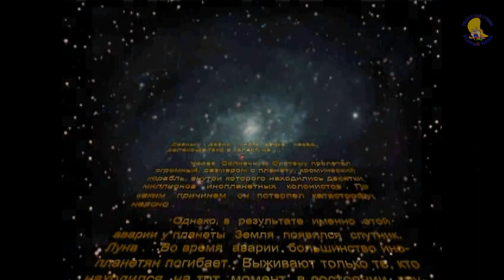Петька и Василий Иванович спасают галактику(прохождение) ч 1 эпизод 1 [ УсатыйНянь ]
Петька и Василий Иванович спасают галактику прохождение перезагрузка. Помните анектдоты про Чапая? Вот теперь мы пройдёмся по нашим героям.
Украдено знамя дивизии. Сегодня мы узнаём о том, что вообще происходит, смотрим вступление и начинаем действовать. Анка пулемётчица каким то образом имеет возможность ходить на территорию белых, ну вроде как пасти корову. Пытаемся повторить путь Анки. Тут появляется и Кузмич и Фурманов. Это почти мультфиль. Компания Бука, создавшая игру как достать соседа.
Это старенький квест, который очень захотелось пройти заново и показать Вам мои друзья. Это будет пошаговое прохождение.
ТворческаяCтудияУсатыйНянь. Петька и Василий Иванович спасают галактику(прохождение) ч 1 эпизод 1 [ УсатыйНянь ] Прикольный мультфильм игра! И это Петька и Василий Иванович спасают галактику Перезагрузка! Ностальгия. Это как анекдоты про Петьку и Василия Ивановича чапая.
Инопланетяне захватывают  землю. Пропадает знамя дивизии. Ищем способы спасти знамя.
А как снять свой фильм и заработать 100% рейтинга ты увидишь в этой игре.